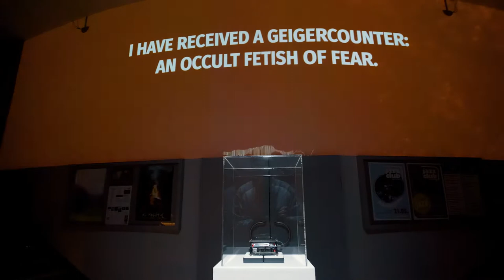Trinity Twins | EN | Jornada del Muerto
Quantum Cinema of Perilous Probability

In 1999, I began to explore the cultural quality of radioactivity. This journey took me to Karlsruhe, Chernobyl, Geneva, Fukushima, Hiroshima, Vienna, Paranal and finally Hechingen, my birthplace and headquarters of the German uranium project at the end of World War II.

My new filmic installation “Trinity Twins” documents cinematic scenes of this fleeting acquaintance with the primordial nuclear force. The omnipresent cosmic radiation, measured with a Geiger-Müller counting tube, rearranges cinematic elements in real time and transforms them into “kinematic isotopes”. Each iteration is releasing the filmic documents from the constraints of linear narration introducing a quantum cinema of pure probability.

Thus, scenes of my work “Before Sunrise” with the Slovenian group Laibach show the last days of the earth’s pristine atmosphere. In 1945, the German nuclear reactor experiment B8 in a cave in Haigerloch triggers a chain of unpredictable events: 664 uranium cubes on chains wait for criticality above a reactor pool filled with heavy water. Directly above this reactor, on a rock, is a church. The name of this church is Trinity, just like the name of the very first atomic bomb, which detonates shortly thereafter on July 16, 1945, in the desert Jornada del Muerto, the Dead Man’s Path, in New Mexico.

This first atmospheric nuclear explosion is the day zero of the infossil epoch, the beginning of the transformation of the atmosphere into the atomsphere, the context in which humanity, through the application and aspired mastery of atomic processes, begins to create a new planetary environment through the transmutation of matter, machines, minds and money. In the cave in Haigerloch humanity leaves her first cave painting, painted with radioisotopes on the canvas of time.

It is the beginning of the epoch, which has recently been assessed as sustainable. A foolish assessment, just consider the current situation 2022 in Ukraine, where nuclear power plants are being held hostage at war without any accountability for radiation safety being addressed, a mere 3 weeks following the declaration of sustainability by the European Union.

It is time to take hold of our privilege to renounce.

Welcome to the atomsphere!

Credits:
Mina Špiler, Laibach, Gesang
Matevž Kolenc, Laibach, Komposition
Laibach, Laibach
Holger Förterer, Programmierung
Andreas Erhart, Produzent

openframeworks, C++, Python, Raspberry Pi, phonoluxmachine